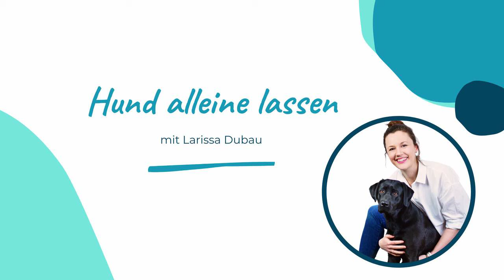Hund alleine lassen: Deine 5-Schritte-Anleitung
In der heutigen Podcast-Folge erkläre ich dir die ersten 5 Schritte zu einem erfolgreichen Alleinbleiben-Training.
Lust auf weitere Tipps? Im 0€ Crashkurs erfährst du, wie du deinem Hund das entspannte Alleinbleiben beibringst:

Über mich:
Hey, ich bin Larissa Dubau, B.Sc. Psychologie und Hundetrainerin mit dem Fokus auf dem entspannten Alleinbleiben unserer Hunde. Nachdem meine Hündin selbst unter Trennungsstress litt, helfe ich nun anderen Mensch-Hund-Teams dabei, den Hunden das entspannte und nachhaltige Alleinbleiben beizubringen. Dabei legen wir den Fokus auf Entspannung, sodass die Hunde das Alleinbleiben neutral bis positiv verknüpfen können und es ihnen dabei gut geht.